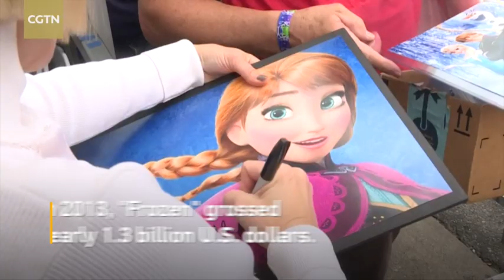'Frozen 2' actresses Kristen Bell, Idina Menzel honored with Hollywood stars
“Frozen” actresses Kristen Bell, who plays Anna, and Idina Menzel, who plays Elsa, unveiled their stars on Hollywood Boulevard's Walk of Fame on Tuesday, three days before “Frozen 2”, the sequel to Disney’s animated smash hit, is released.